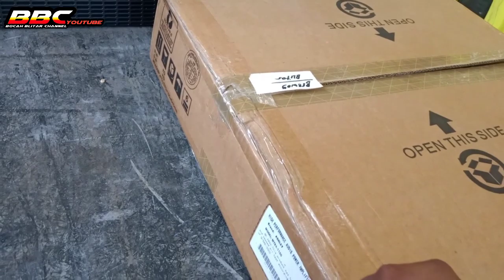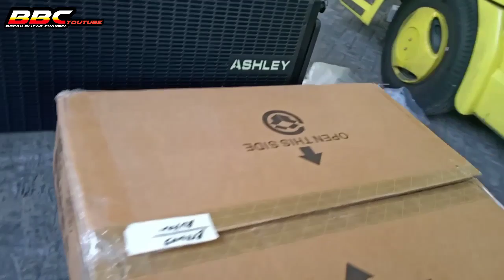POWER BARU LAGI BREWOG AUDIO // ASHLEY MTX4